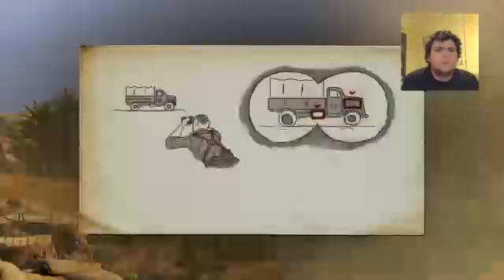Sniper Elite III - Part 1 - BULLSEYE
I try my accuracy in Sniper Elite III -- Watch live